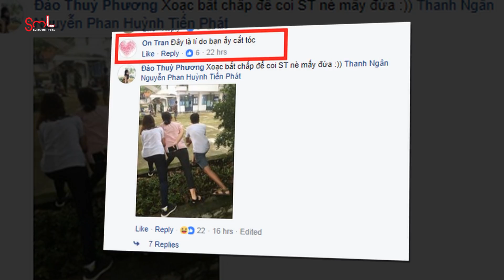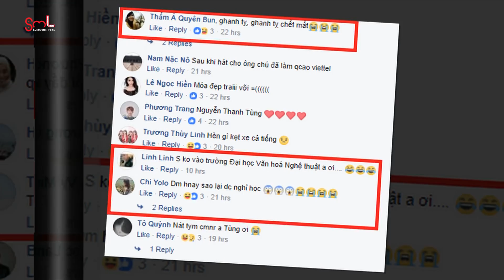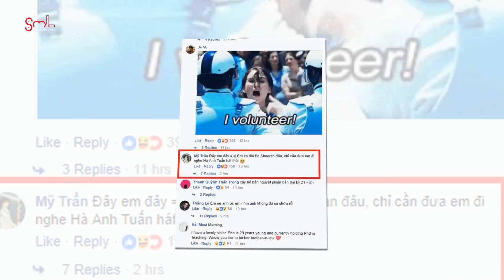Sơn Tùng M-TP làm náo loạn trường Nhân văn để vẽ Songoku ? | SST 220917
Sơn Tùng M-TP làm náo loạn trường Nhân văn để vẽ Songoku ?